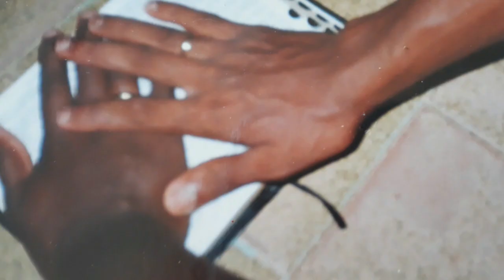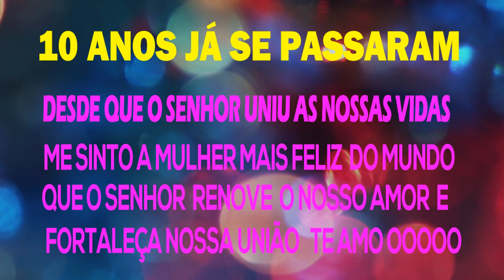NOSSA HISTORIA DE AMOR BODAS DE ZINCO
OLA GALERA NESSE VIDE MOSTRO EM FOTOS UM POUCO DA HISTORIA DE AMOR  ENTRE  EU E MEU ESPOSO  ESTAMOS COMPLETANDO 10 ANOS DE CASADOS ESTOU MUITO FELIZ E GRATA A DEUS ESPERO QUE GOSTEM DE ASSSISTIR BEIJOCAS.